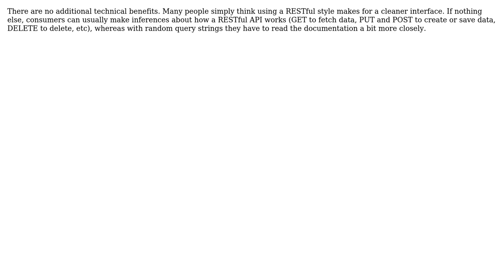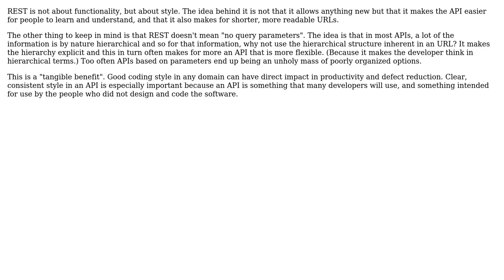Software Engineering: What can REST API do that a API using HTTP URL query strings cannot do?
With thanks & praise to God, and with thanks to the many people who have made this project possible! | Content (except music & images) licensed under CC BY-SA | Music | Images & others | With thanks to user richard user Gort the Robot user Bryan Oakley user abc123 and the Stack Exchange Network Trademarks are property of their respective owners. You are responsible for your own actions.